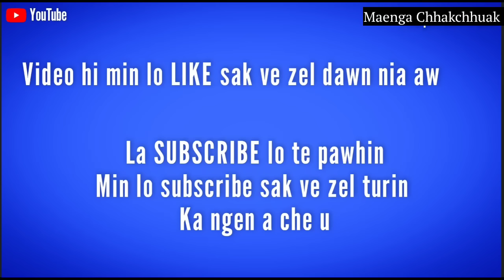PASALTHA RALKHUAIA LEH A THLAH RORUM TE - 14 | By : Vincent Pachuau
This channel is dedicated to providing classic works of fiction in audio form. My intention is to enthral, entertain, inspire and educate my community. All the books are narrated and recorded in my home studio and the art works for this channel are also done by me. Most of the books I narrated in this channel are in the public domain and those which are not in the public domain are recorded with the permission of the authors or publishers ensuring that no copyright is infringed upon. I am very thankful to those who gave me permission to narrate their books for this channel and it is my pleasure to be able to provide these books of great value for my fellow tribes. I hope this channel does not violate any youtube community guidelines as there is no reuses content.

RALKHUAIA LEH A THLAH RORUM TE
Bung - 1
By : Vincent Pachuau

- Story/Information/News -